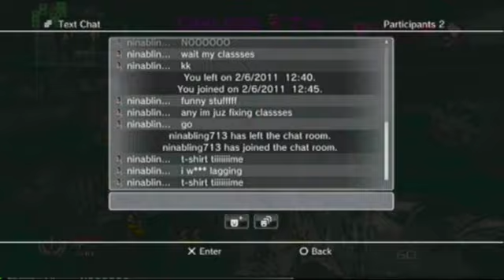Fun in The Sun W/ ninabling